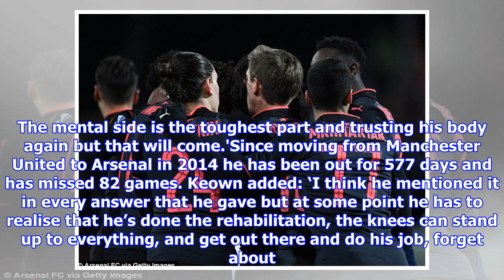Martin Keown and Jermaine Jenas believe Danny Welbeck was holding back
Published: 18:52 EST, 15 February 2018 | Updated: 04:38 EST, 16 February 2018 Martin Keown and Jermaine Jenas believe Arsenal striker Danny Welbeck was holding back in Arsenal's 3-0 win over Ostersunds in the Europa League. Arsene Wenger's side eased to victory to secure a first-leg advantage over the Swedish side on Thursday night. Nacho Monreal opened the scoring for the Gunners before Sotirios Papagiannopoulos scored an own-goal and Mesut Ozil sealed the win in the second half. Martin Keown and Jermaine Jenas believe Arsenal striker Danny Welbeck was holding backAs Pierre-Emerick Aubameyang is cup-tied, Danny Welbeck led the Arsenal attack but both Keown and Jenas insisted Welbeck was not at his best as he was wary of playing on the 4G pitch due to suffering long-term injuries. Keown told BT Sport:  'When a player is coming back from the very bad injuries that he’s had, I think he’s just wanting to get through the game unscathed.‘He said the pitch was “hard”  ‘He’s really devoid of ...